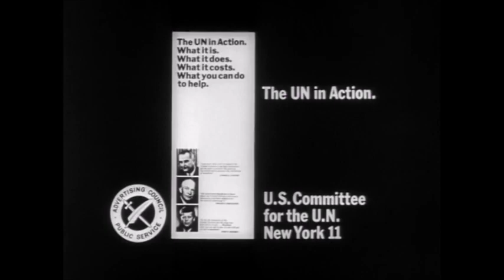United Nations PSA commercial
The UN in Action, United Nations PSA commercial from mid 60's